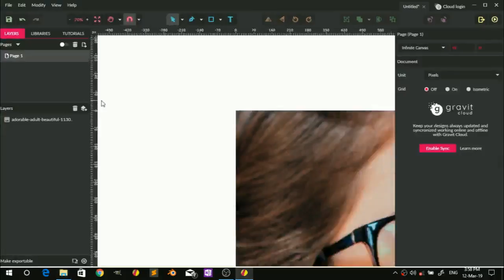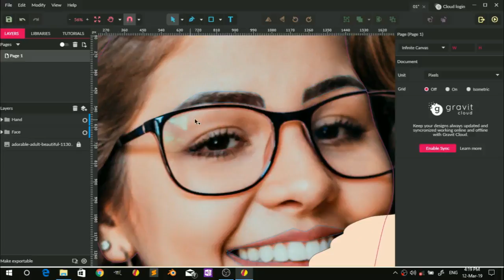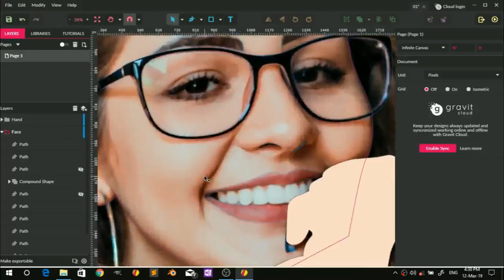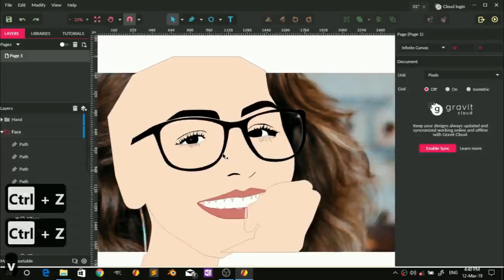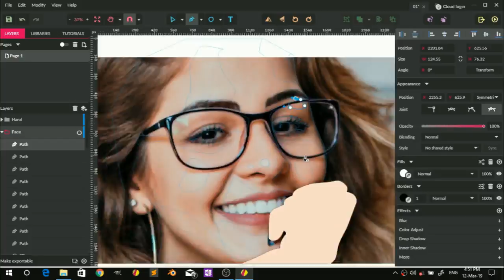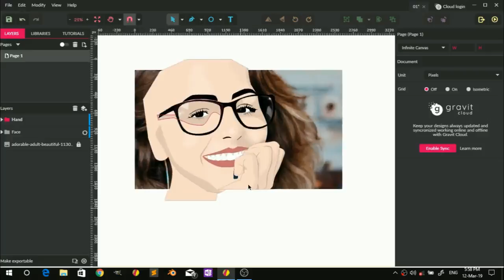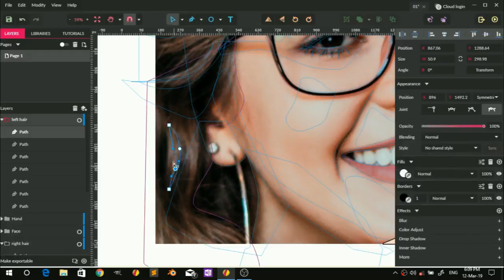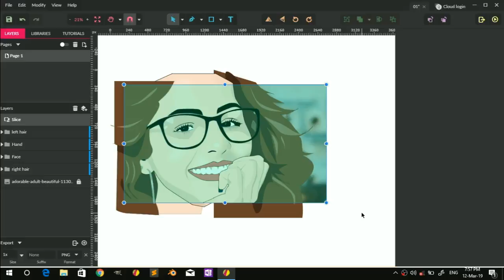GRAVIT: How to make a Vector Portrait Illustration using Gravit Designer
This is a comprehensive tutorial on how to make a vector illustration using Gravit Designer.